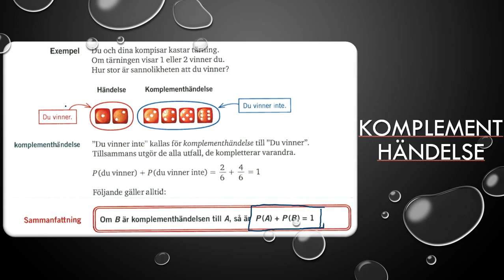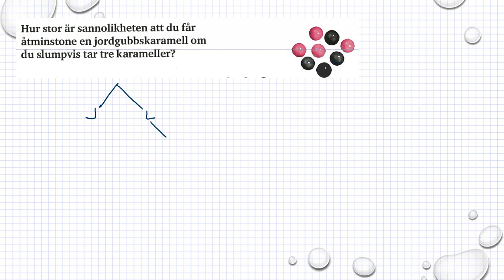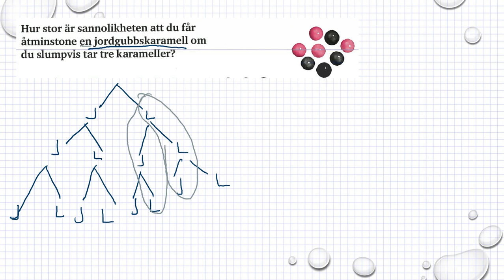Genomgång Matematik 5000 Ma 1b Kapitel 5 Sannolikhetslära Komplementhändelse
Genomgång Matematik 5000 Ma 1b   Kapitel 5   Sannolikhetslära   Komplementhändelse     Besök gärna min google site för mer matte videoklipp :